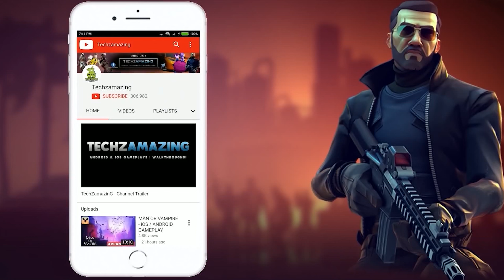Path Of Rune Gameplay Walkthrough Part 1 (iOS, Android)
Path Of Rune is coming soon on both Android and iOS. You can download from Google Playstore and iOS Apple Appstore when game is officially launched.

Game Mode: Online
Size     : 1 GB
Device   : S23 ULTRA

▬▬▬ Download Links ▬▬▬
iOS ►►

▬▬▬ Description ▬▬▬
Welcome to the world of medieval hackers and explore, it seems that you can become the most powerful person in this world!
During the adventure, you will have more and more extraordinary abilities to change the world, until you touch the authority of the world and discover that 01 is the truth of the world.